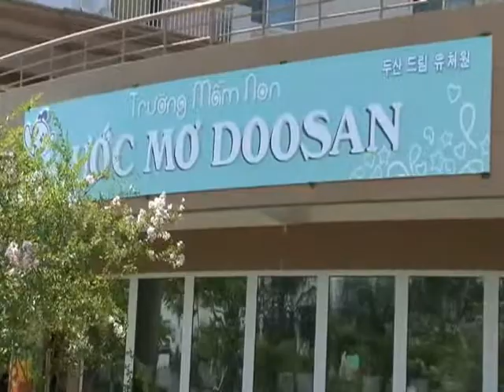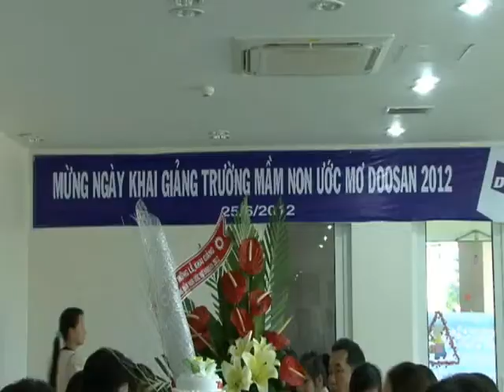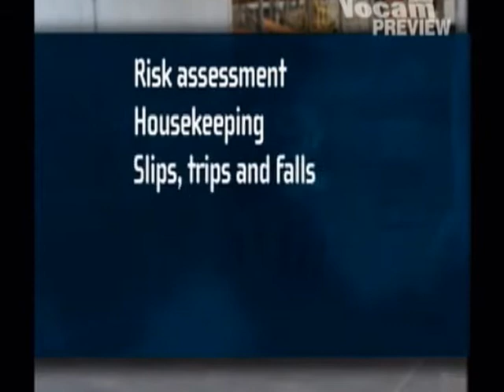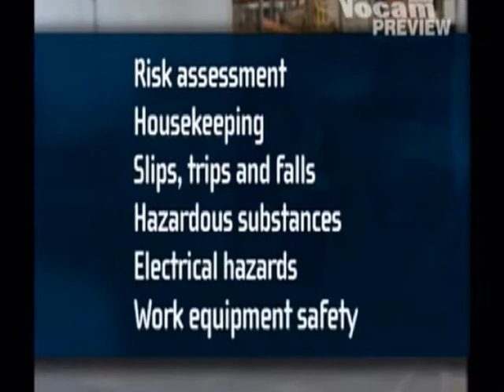Doosan Vina DVTV V3N9.wmv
This is the lastest update on Doosan Vina's activities at Dung Quat EZ, Viet Nam.